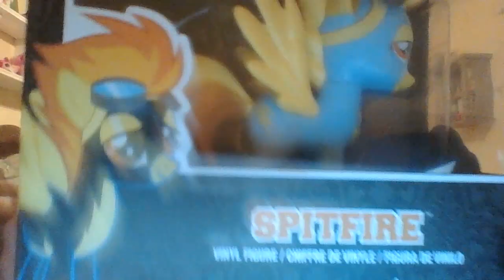mlp funko spitfire review and fleamarket haul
this has to be one of the best hauls since 2011.